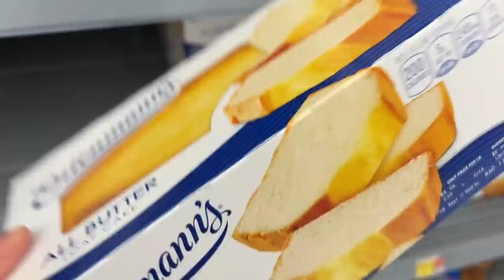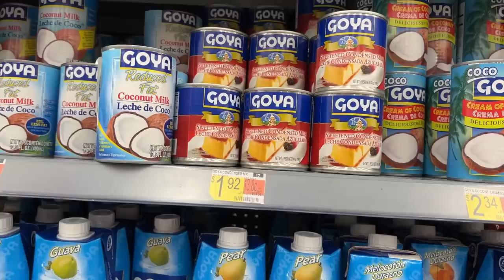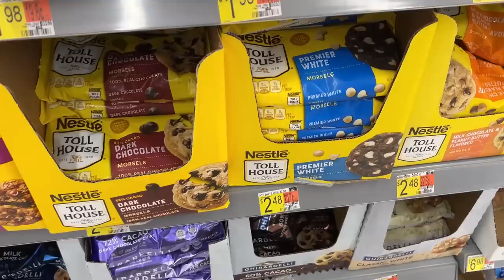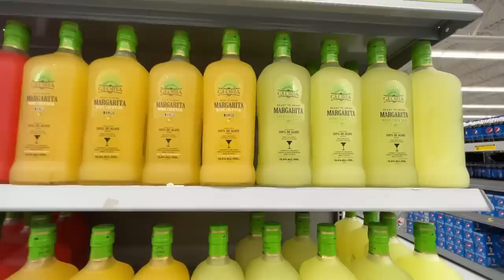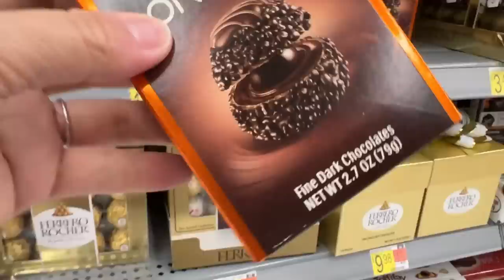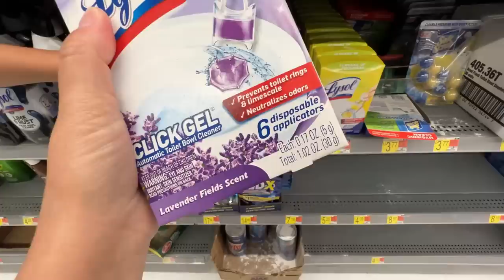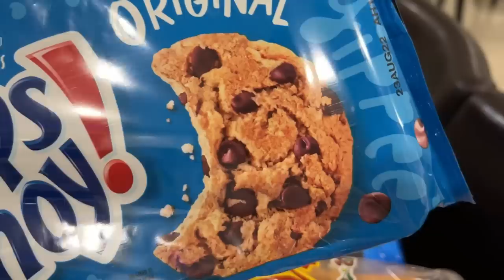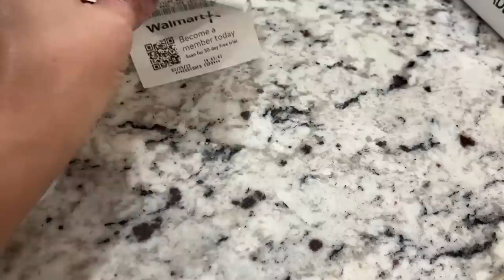COMPRAS NO WALMART, QUANTO GASTEI E O QUE COMPREI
Código: UPMC2